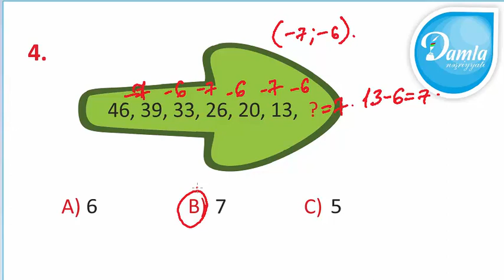Məntiq- Beyin Gimnastikası 3-cü sinif– Səh. 78 - Sual 4